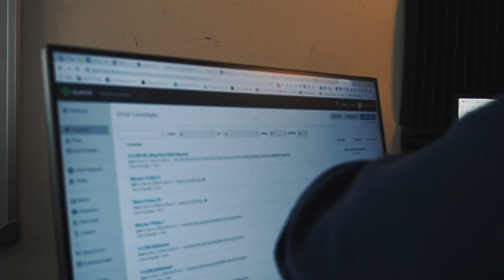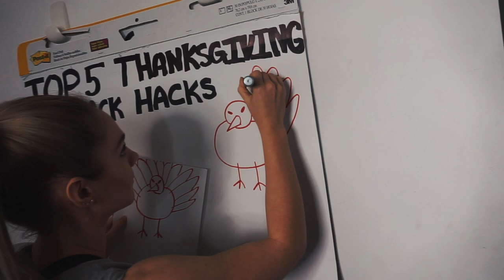THE BEST BLACK FRIDAY MARKETING STRATEGY